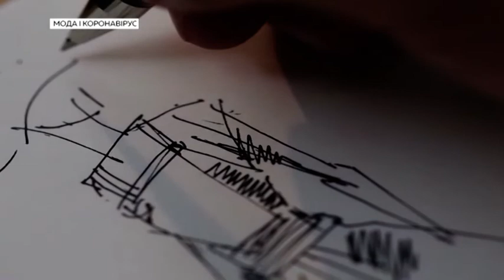Модна добірка трендів під час різних епідемій | Ранок з Україною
Як мода пристосовується до пандемії?